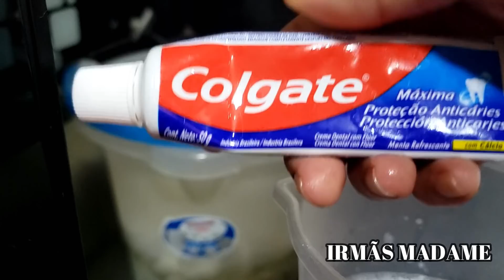AGORA SÓ LAVO ROUPA COM PASTA DE DENTE , MELHOR QUE SABÃO EM PÓ!!!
Receba as notificações de vídeos novos, faça isso:
1-Se você não estiver inscrito, clique no botão "Inscrever-se".
2- Clique no ícone de sino.
3- Selecione Todas as notificações na caixa de diálogo exibida.
4- Clique em Salvar.